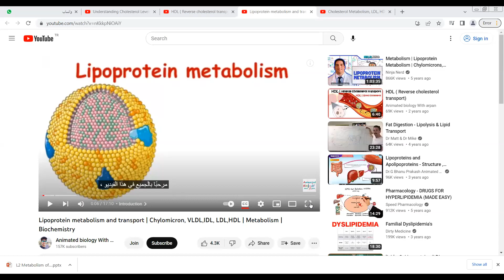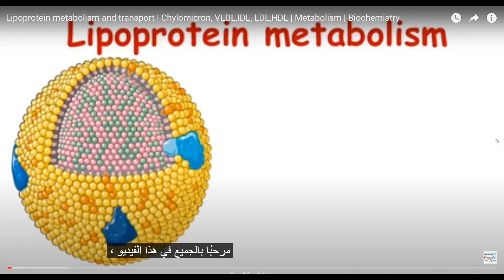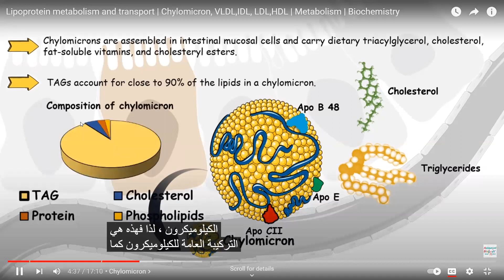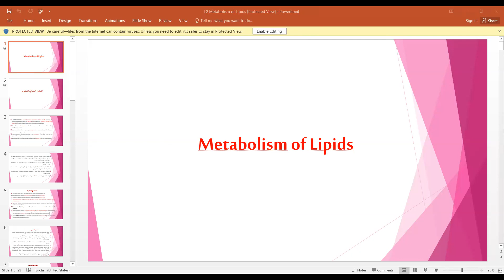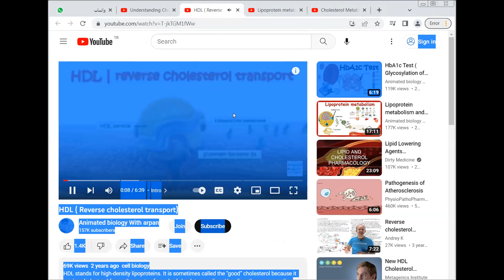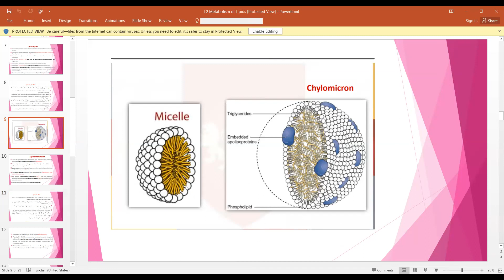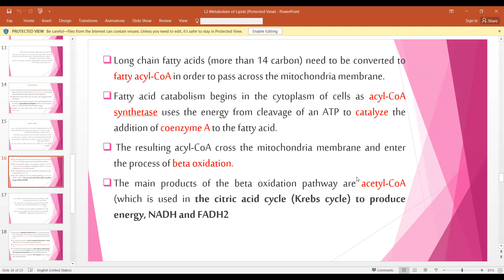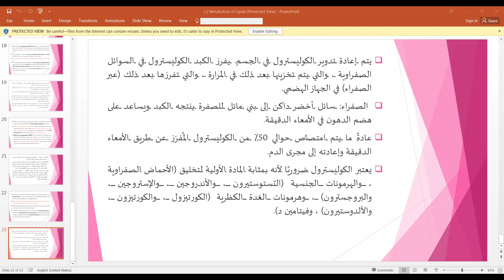دبلوم التغذية العلاجية / مادة الاستقلاب الغذائي / المحاضرة 2